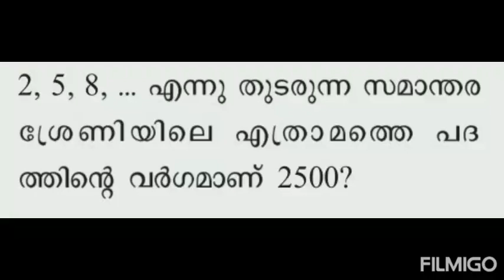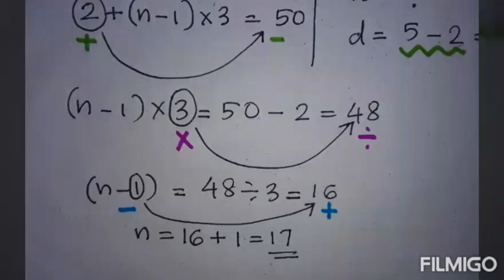SSLC MATHS | Chapter 4| SECOND DEGREE EQUATIONS